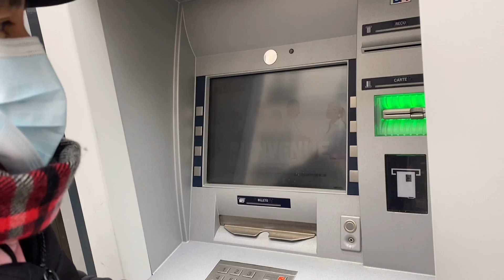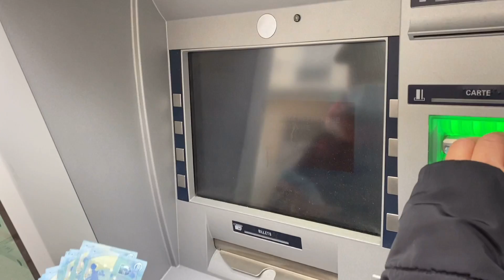Unang Sahod ko sa YOUTUBE Magkanu nga Ba?